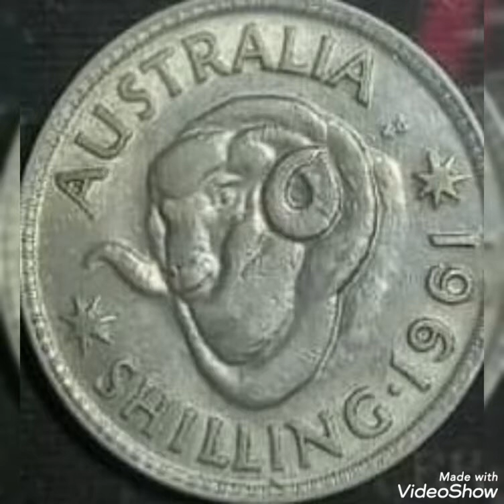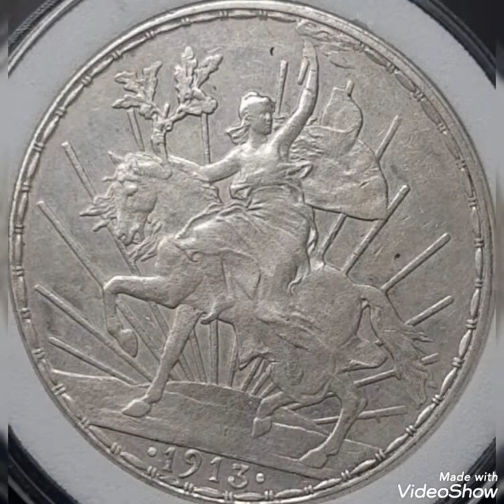World coins values and prices rare